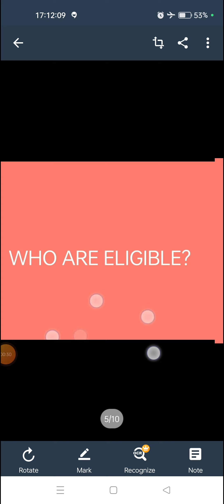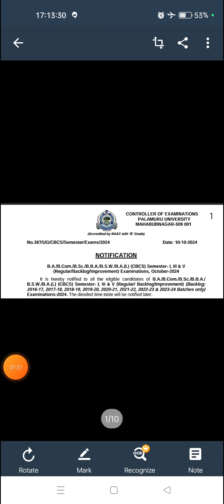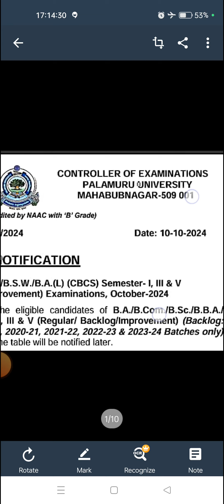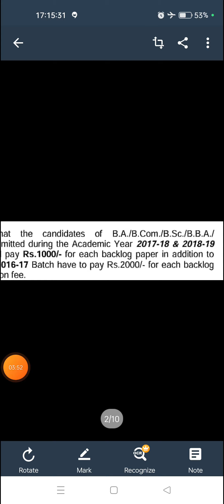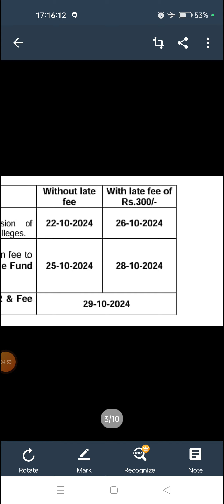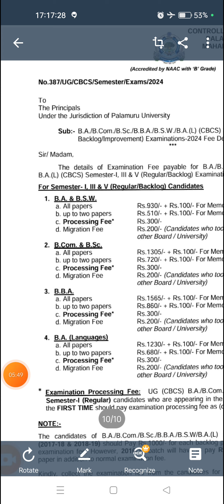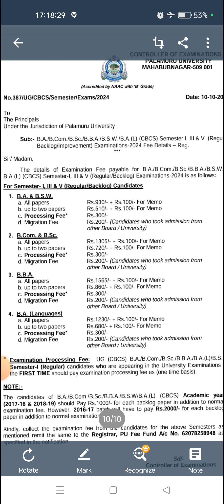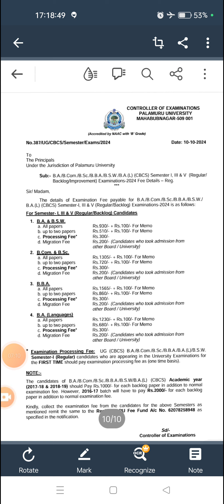PALAMURU UNIVERSITY SEMESTER 1 3 5 REGULAR & BACKLOG EXAMINATION FEE SCHEDULE OCTOBER 2024